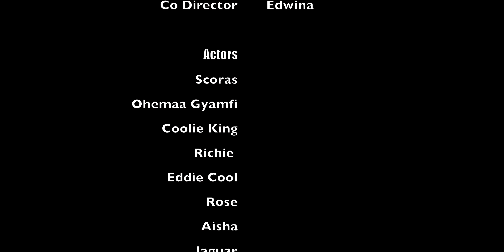Asala Episode 6: Scoras in The Spirit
Interesting but true life happenings with newly arrived Ghanaian's abroad.

PLEASE NOTE: Unauthorized upload of this video unto any YouTube channel is prohibited.